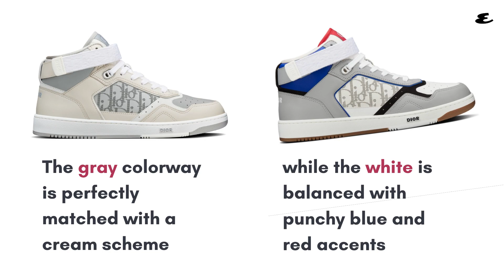These Dior B27 Sneakers Now Come in Summer-Cool Shades | Bites | Esquire Philippines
Dior B27's perforated leather and reflective lining now arrive in the coolness of gray or white.